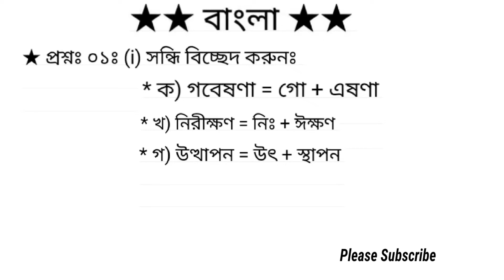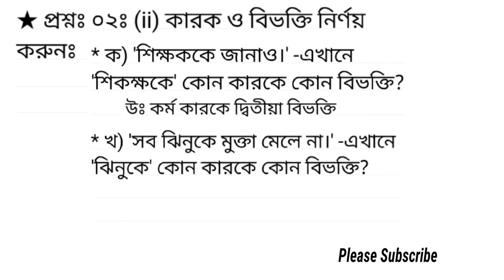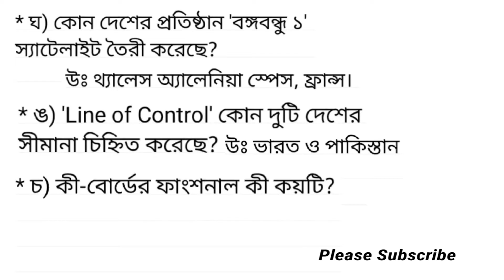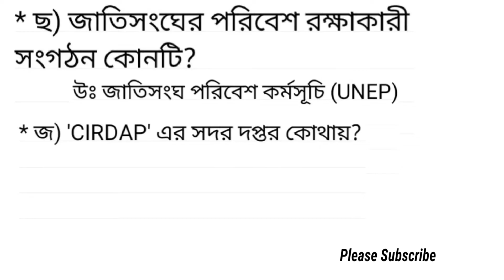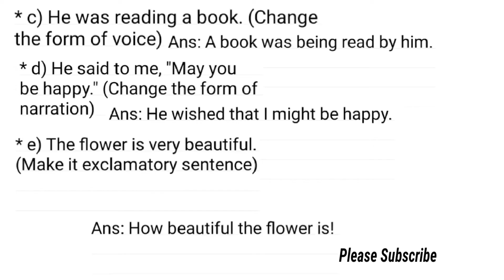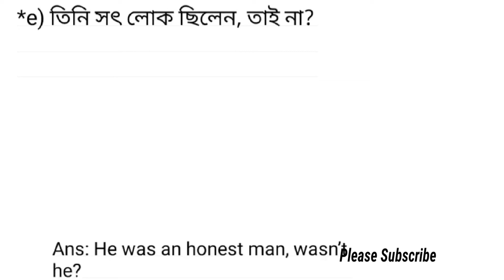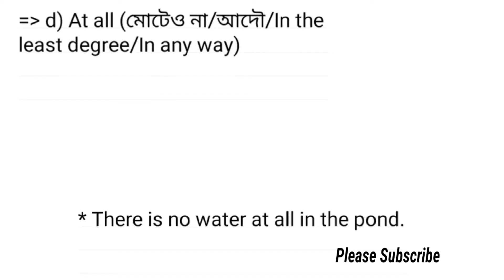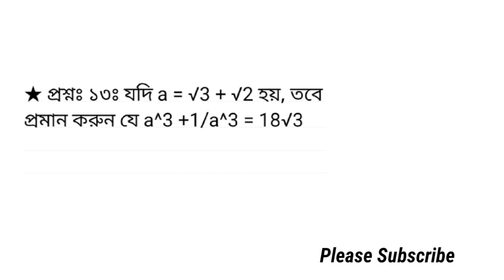Question solution of Secretariat of Bangladesh Public Service Commission / Question solution of BPSC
বাংলাদেশ সরকারি কর্ম কমিশন সচিবালয়ের অফিস সহকারী কাম কম্পিউটার মুদ্রাক্ষরিক পদের প্রশ্ন সমাধান ২০২২

কর অঞ্চল চট্টগ্রাম ৩ এর উচ্চমান সহকারী পদের প্রশ্ন সমাধান ২০২২/Question Solution of Tax Zone Chattogram 3